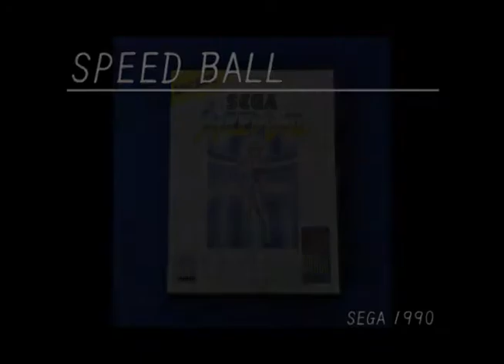[MasterSystem]SPEED BALL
MasterSystem / SMS
SPEED BALL
25009-50
SEGA 1990